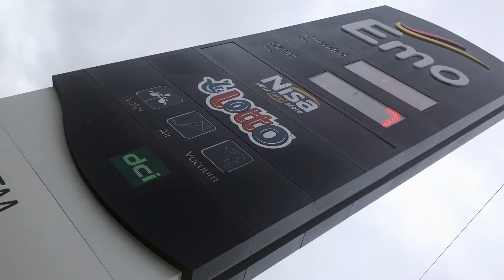Frazers Nisa local, diversify their marketing & try something different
Digital marketing helps even supermarkets like this Frazers Nisa in Maguiresbridge outside Enniskillen in Co. Fermanagh Northern Ireland. The mix of marketing with their customers and their team helps pull it off. It was made for their social media campaigns.